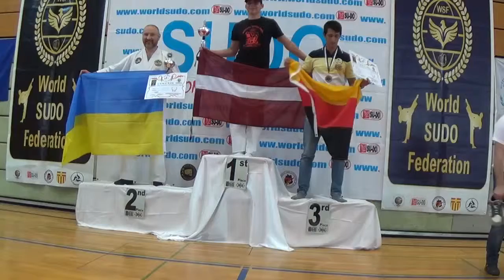Хмельничанин підкорив чемпіонат Європи SUDO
Десятки країн та сотні спортсменів. Хмельничанин Гаррій Осєдлевич підкорив чемпіонат Європи SUDO. Відбувся турнір кілька днів тому у Німеччині. Представники Хмельниччини та й України загалом на змаганнях такого рівня побували вперше.